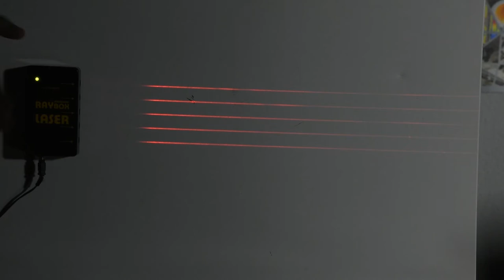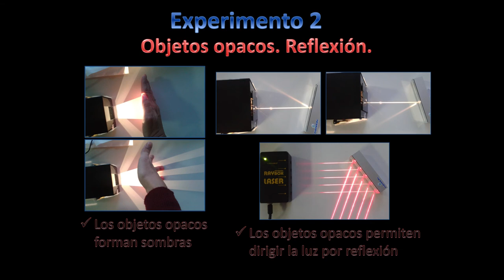De qué color es la luz Nov2020. Exp. 2. Objetos opacos. Reflexión.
Experimento 2 del taller de óptica para alumnos de primaria “De qué color es la luz que entra por mi ventana”, organizado por el Instituto de Ciencias de la Construcción Eduardo Torroja (IETcc-CSIC) para la Semana de la Ciencia de la Comunidad de Madrid SCT20. En este experimento se comprueba la reflexión de la luz en materiales opacos.